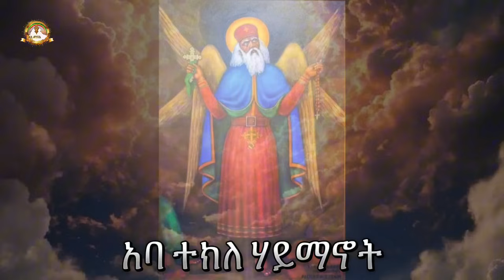አባ ተክለ ሃይማኖት | Samuel Asres | ሳሙኤል አስረስ | Ethiopia Orthodox Tewahido | 30 August 2024